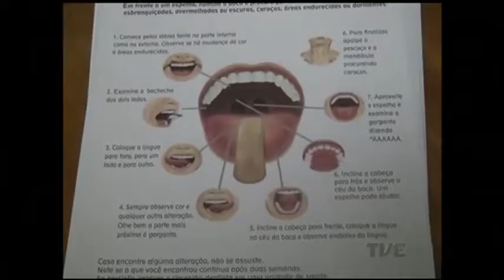Rio Grande do Sul concentra 7% dos casos de câncer de boca registrados no Brasil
Alerta contra o câncer de boca. A Secretaria de Saúde da capital organiza várias atividades de prevenção da doença. A iniciativa, chamada de maio vermelho, se justifica pelos números do estado. O Rio Grande do Sul responde por aproximadamente 7% dos casos de todo o país.